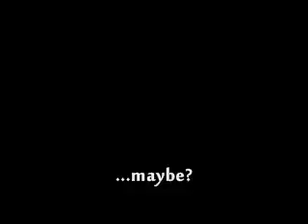Re: 090 - 20 June: VotW: The Cards Of DOOM!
In which I perform the challenge given to Laura...  I tell lame jokes!